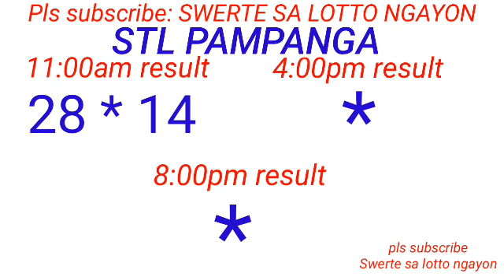STL - BULACAN,PAMPANGA,ANGELES CITY April 22, 2024 1ST DRAW RESULT